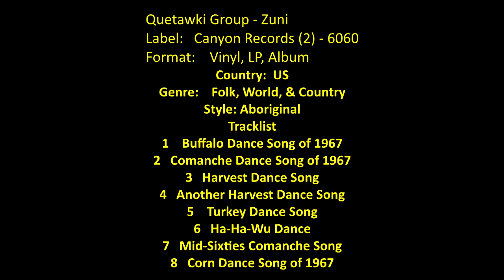Zuni songs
Quetawki Group ‎– Zuni
Label:
Canyon Records (2) ‎– 6060
Format:
Vinyl, LP, Album
Country:
US
Released:

Genre:
Folk, World, & Country
Style:

Tracklist
1 Buffalo Dance Song of 1967
2 Comanche Dance Song of 1967
3 Harvest Dance Song
4 Another Harvest Dance Song
5 Turkey Dance Song
6 Ha-Ha-Wu Dance
7 Mid-Sixties Comanche Song
8 Corn Dance Song of 1967
1       Rain Dance Song
2        Old Time Zuni  Squaw Dance Song
3        Old Time Zuni -Comanche
4         Old Time  Nah-Ha-Li-Sho
5          Old Time Buffalo Dance